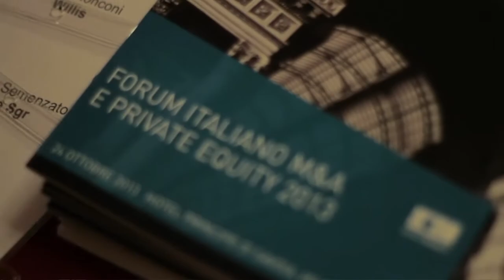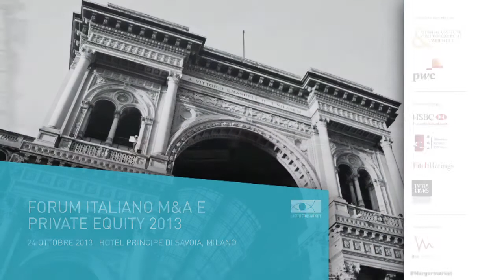Highlights Italian M&A and Private Equity Forum 2013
Mergermarket hosts 6th annual M&A conference in Milan. Attended by the corporate finance and private equity industry, featuring a keynote address by Fulvio Conti, CEO of Enel, a Cerved case study & senior industry players talk about Italian dealflow